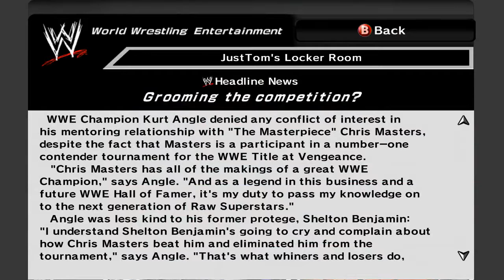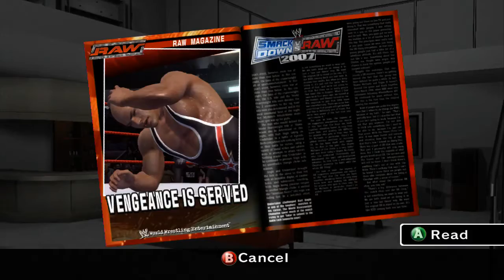Smackdown Vs Raw 2007 | Season Mode | Finale | #7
It's the big finale! Trevor Murdoch takes on Kurt Angle for the WWE Title!... yes really.